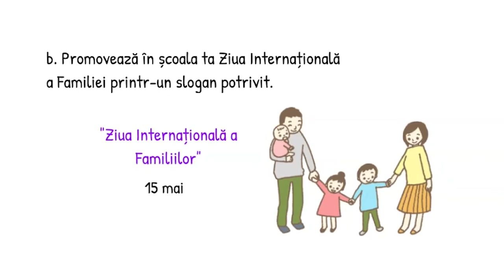Dreptul la familie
Resursa propusă, de tip video, prezintă dreptul la familie, apărarea și promovarea acestuia, așa cum reise și din
Convenția cu privire la drepturile copilului, precum și rolul familiei în protejarea copilului.
Concepte cheie: drepturile copilului, dreptul la familie